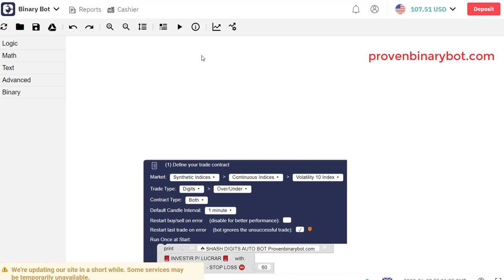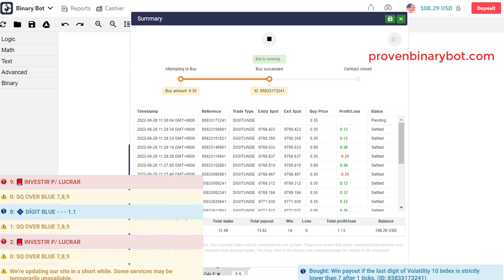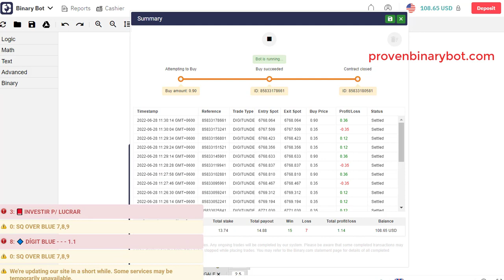Profits Sure Free Binary Bot - Shash Digit Under Bot | Lifetime Tested Binary Bot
How to Start Binary/Deriv.com:
Step 3: Upload the downloaded .xml file
Step 4: Run the bot
Step 5: Make money

How to use Binary Indicators:

Step 2: Download the mt4 Indicator or template files
step 3: Install the indicator to your MT4 platform
Step 4: Analyze the market with indicators
Step 5: Make trade using mt4 indicators
Step 6: Make Profit

How to use forex robots/indicators:

Step 2: Download the Indicator file
Step 4: Run the Indicator to your demo account
Step 5: After testing, if profits go to real account